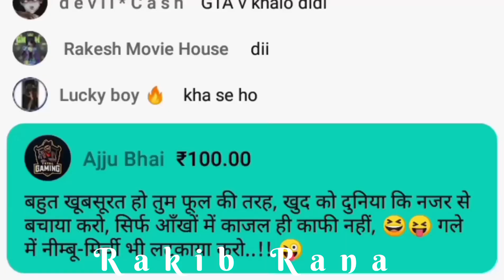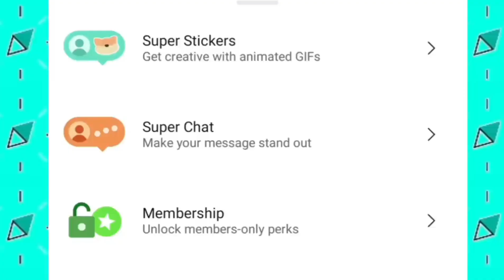AJJU BHAI🔥 AND PAYAL GAMING 😎 SUPER CHAT | PRANK REACTION FOR END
chiku gaming
total gaming
triggered insaan
ajju bhai song
ajju bhai and payal gaming
payal gaming ajju bhai
songs
techno gamerz

Credit :-
And Others creator

Please Don’t Strict my YouTube Channel